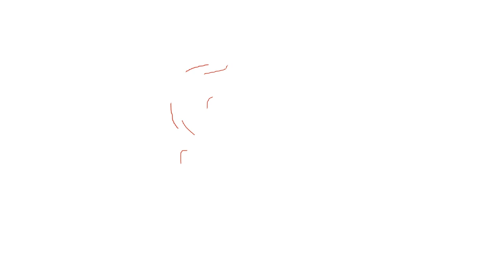Feeding 100s of Crested Geckos | and Gargoyle Geckos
What does it take to feed HUNDREDS of crested geckos and gargoyles?   Feeding this many takes a lot of work but is made so much easier using the right tips and techniques.   From mixing the diet to feeding, this video will walk you though how we feed hundreds of crested geckos (and gargoyle geckos) at Supreme Gecko.

This video will answer a LOT of questions like:
What crested gecko food do you feed your crested geckos and gargoyle geckos?
What dishes do you use to feed your crested geckos?
What consistency to you mix the crested gecko diet?
How much crested gecko diet do you feed an adult crested gecko?
How much crested gecko diet do you feed a baby crested gecko?

Join in and support Supreme Gecko